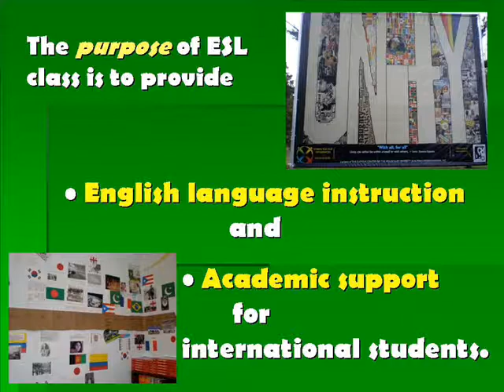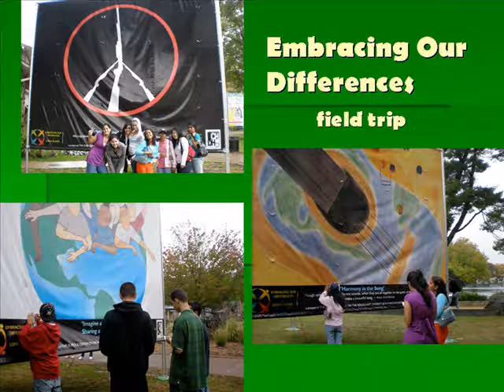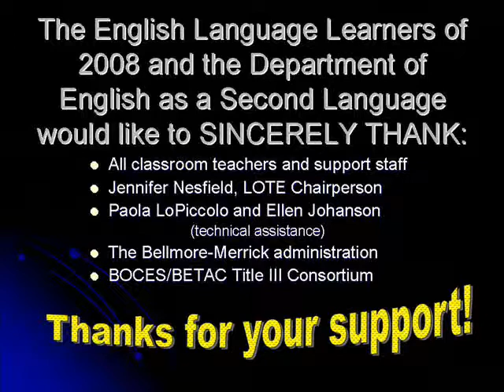Calhoun ESL 2008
This is a brief introductory video made in 2008 about the purpose of ESL at Calhoun HS.